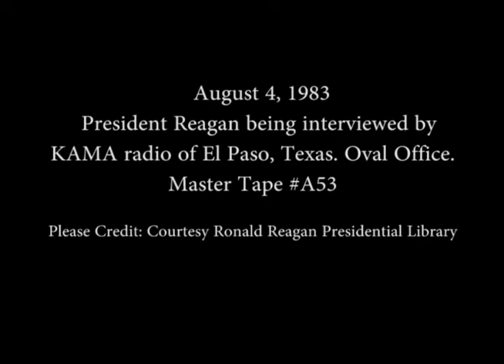President Reagan's Interview with KAMA radio on August 4, 1983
Full Title: President Reagan being interviewed by KAMA radio of El Paso, Texas in Oval Office on August 4, 1983

Transcript: N/A

Production Date: 8/4/1983

Access Restriction(s):Unrestricted
Use Restriction(s):Unrestricted